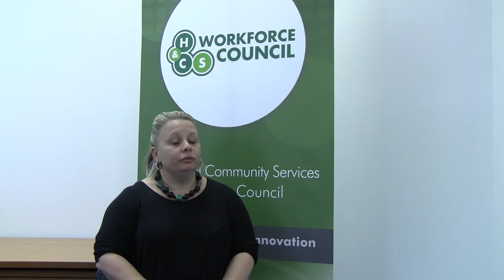Stacy Field talks about Workforce Planning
This is a short introduction to Stacy Fields' module on workforce planning. The module accompanies the Organisational Development Toolkit, part of the Business Development Package developed by the Workforce Council and National Disability Services (NDS) in collaboration with the Department of Communities, Child Safety and Disability Services.